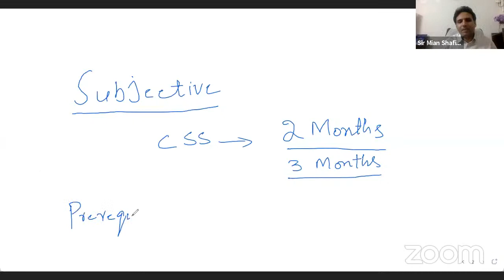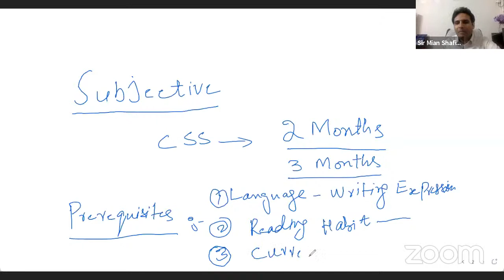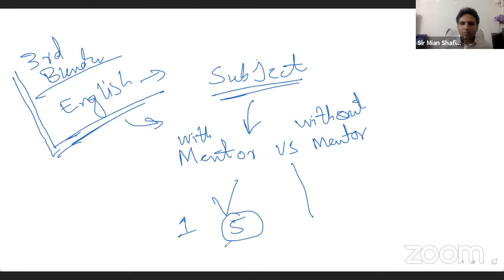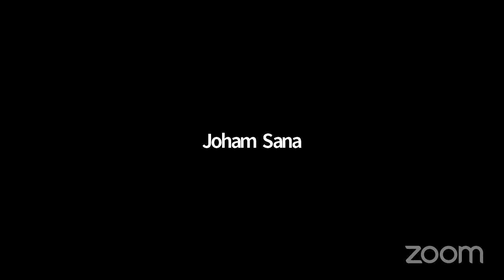How to Prepare CSS in 6 Months | By Mian Shafiq | CSS 2022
In this video Sir Mian Shafiq has discussed that how to prepare CSS in 6 months and subjection selection for PMS, CSS Exams